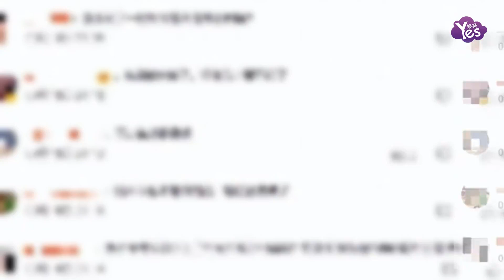梁靜茹演唱會上表現欠佳 發文承認演唱會翻車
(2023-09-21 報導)